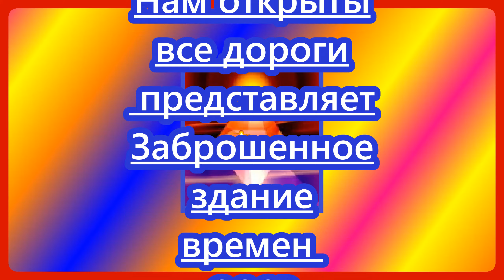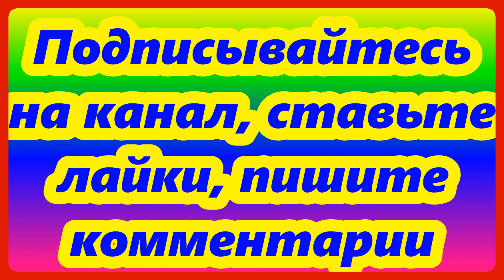Заброшенное здание времён СССР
Много зданий заброшенных, даже в хорошем состоянии. Почему люди уходчт из одних мест, там все разрушается, а в других местах появляются, как грибы после дождя новые города и поселки.
Время меняется. Рождаются новые люди с другими взглядами на жизнь. Новое поколение ищет новые решения,
новые планы строит. А старые здания в лучшем случае становятся источником материала для новых построек.
Пишите в комментариях, там, где вы живете много щаброшенных зданий?
Заброшенное здание, времен  СССР ,в Молдове, в Сорокском районе.
В создании видео использована музыка из фонотеки видео редактора
ютуба  The Deal is Going Down